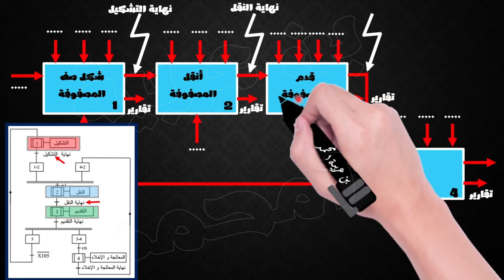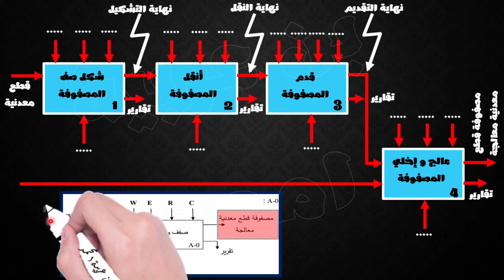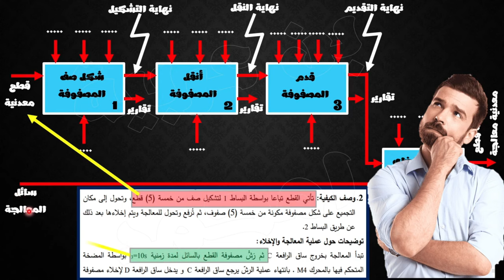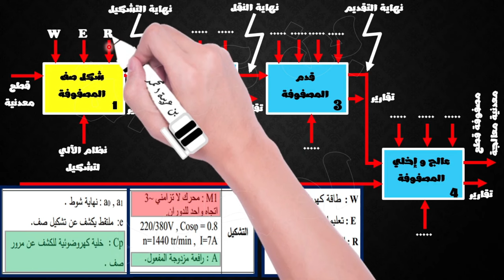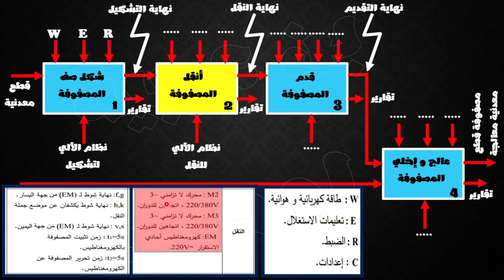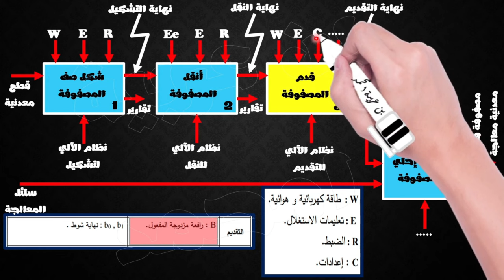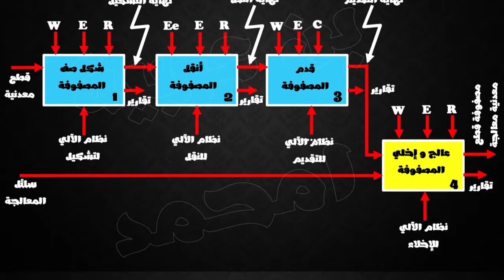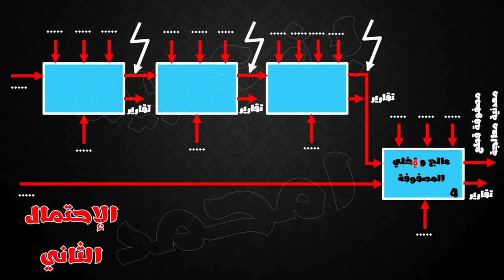طريقة رسم مخطط تنازلي A-0